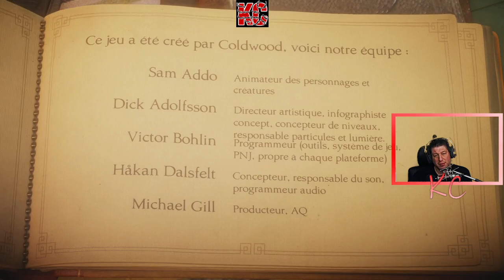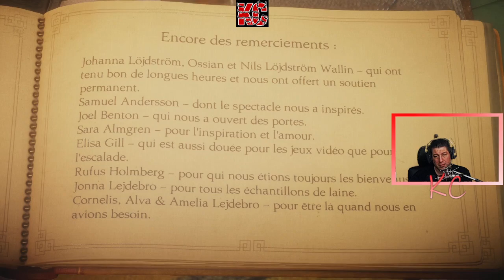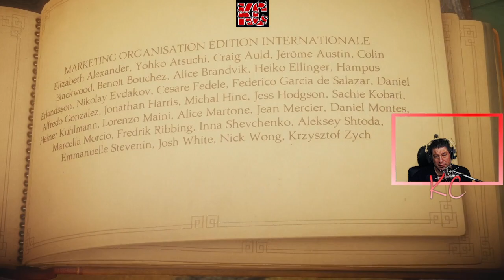Unravel Live Gameplay Épisode FINALE Fr Karibou Canadien